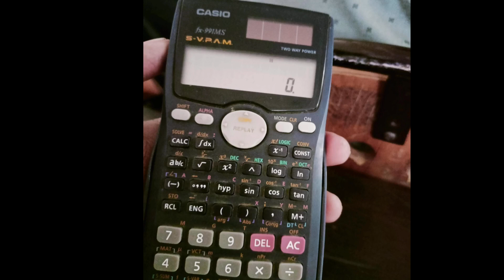Elvish done fraud with kirti mehra | kirti mehra vlogs | elvish share market | stock market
In this video we are going to talk about @ElvishYadavVlogs  and @KirtiMehra

As you know elvish yadav start a telegram channel for share his knowledge and his team knowledge about share market and stock market and give tips without taking any fee but many people make fake channel s on his name and asking for money to give tips about share due to that many people lost his money and claim that elvish yadav done all this after that elvish yadav talk about this fraud in his recent vlog that you can see here